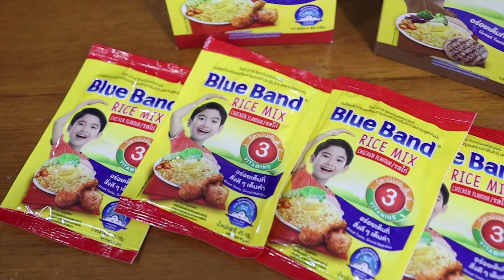เนื้อตุ๋นสูตรป่าป๊ากับข้าวคลุก Blue Band Rice Mix l Happy Mommy Diary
วันนี้ขอนำเสนอเมนูง่าย ๆ แต่แปลกใหม่ และที่สำคัญคือได้ใจเด็ก ๆ กับบลูแบนด์ ไรซ์ มิกซ์ เพิ่มคุณค่าความอร่อย พร้อมสร้างสีสันกับเมนูเดิม ๆ ให้กลายเป็นเมนูใหม่ที่ไม่ธรรมดา พร้อมคุณประโยชน์จากวิตามินเอ, ดี และอี ซึ่งมีส่วนช่วยในการเจริญเติบโตของร่างกาย วิธีการทำก็เพียงคลุกกับข้าวสวยร้อน ๆ ง่าย ๆ ทานพร้อมกับเมนูอะไรก็ได้ตามใจชอบเลยยย 💛💙

สำหรับวันนี้เราเสิร์ฟพร้อม เนื้อตุ๋นสูตรป่าป๊า และเพิ่มคุณค่าอย่างเต็มที่ด้วยบร็อคโคลี่และแครอทลวกค๊าาาา 😋🍛🥦🥕

📍หาซื้อได้แล้ววันนี้ที่ มินิบิ๊กซีนะทุกค๊นนนน